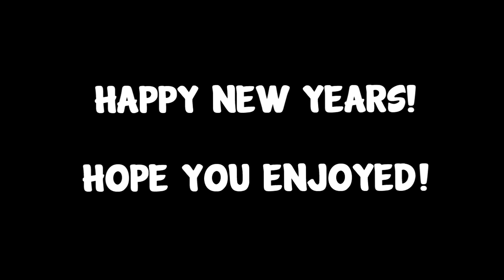Best of Zekco #1 | 20+ Trickshots, Funny Moments, etc.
Pretty fun video to make. Reflecting on this past year, I could've been a little more consistent but either way I had fun making every video this year.